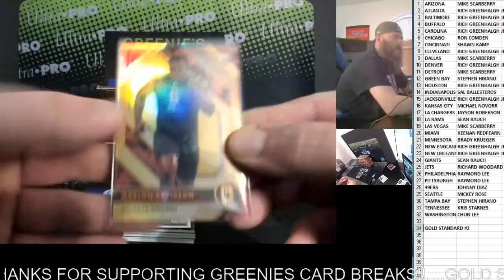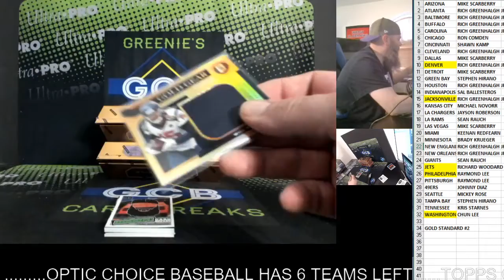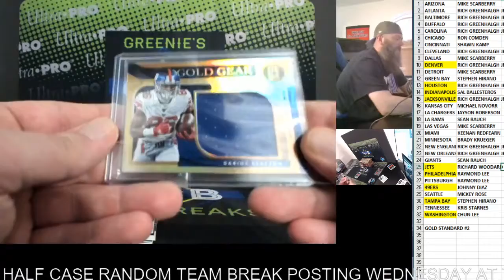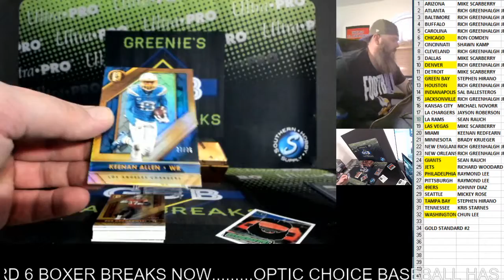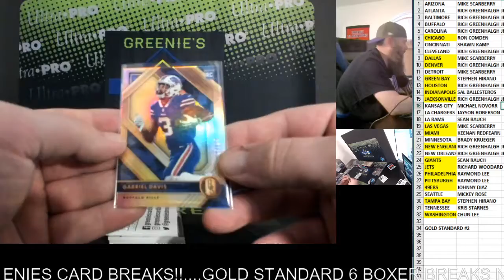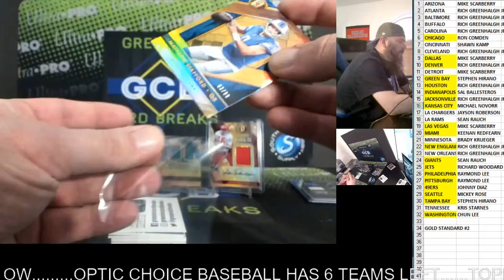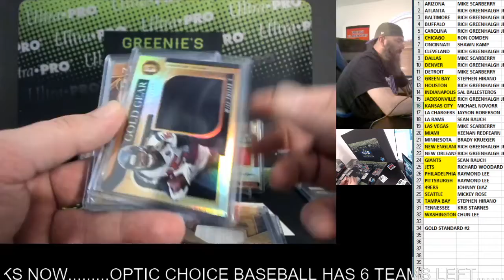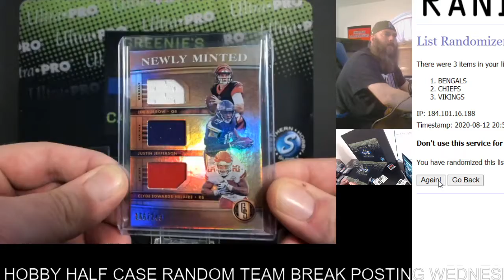PANINI GOLD STANDARD 6 BOX BREAK #2 8-12-20